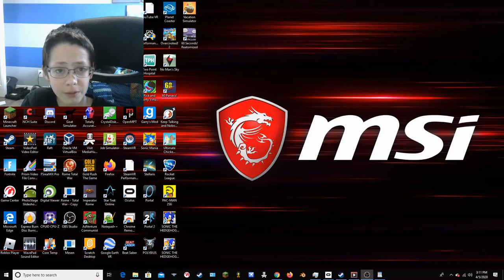I suck at this - Rocket League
Basically 18 minutes of me sucking at Rocket League.
Also, editing was painful because I'm decent at editing, but not recording.

If you find any funny clips in this video, the license is Creative Commons so knock yourself out.